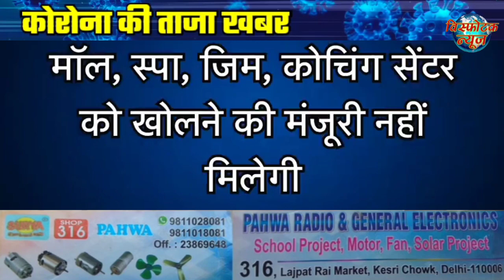दिल्ली: 1जून से क्या खुलेगा, क्या बंद रहेगा CAIT ने सरकार को दिए सुझाव